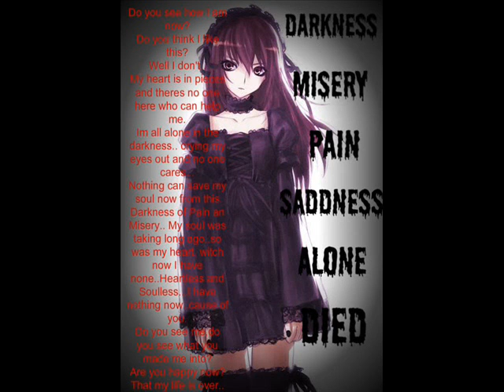Okarone Tulsir Moole Remix